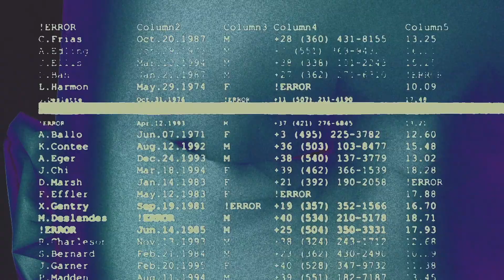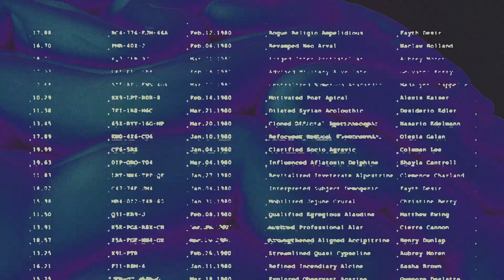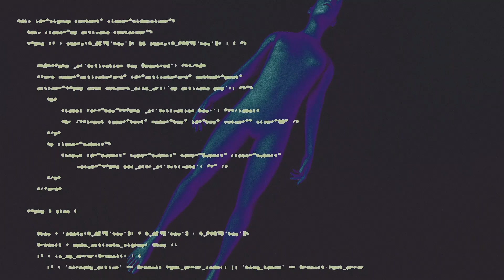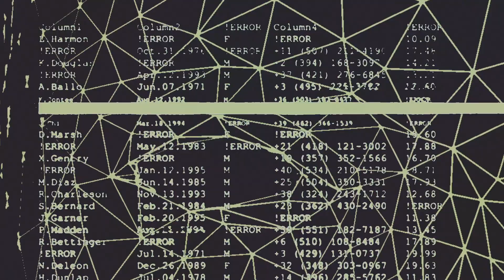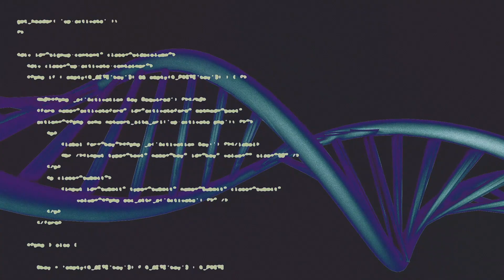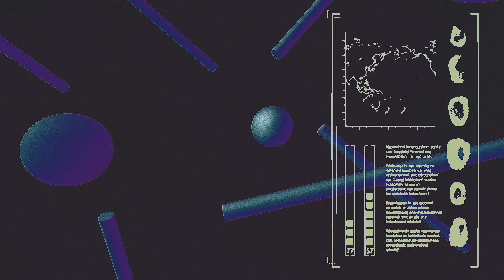Alex Jann - Cybernetik Memory (Official Video) - Dance Trax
Alex Jann returns to Dance Trax after last year’s intense electro workout alongside Assembler Code. Here he fly’s solo showcasing his broad style of electro futurism - inspired by authentic machine funk, Jann re-imagines classic sounds for modern times. Marco Bernadi on flight deck reporting for remix duties - Stay alert!

📡 UTTU Transmissions 📡